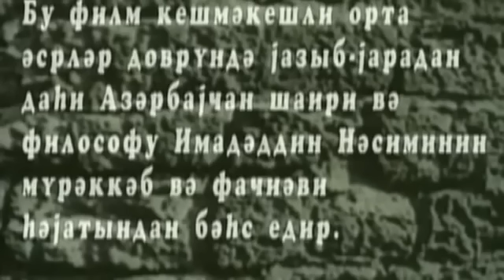İmadəddin Nəsimi filmi